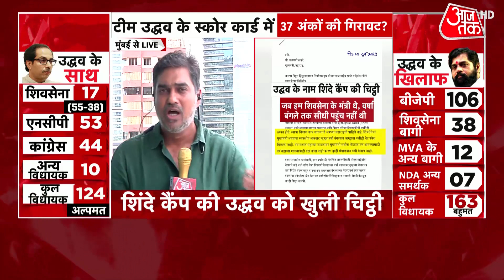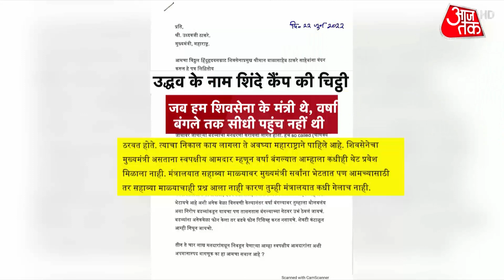Maharashtra Political Crisis: नंबर का सियासी खेल, शिंदे पास..उद्धव फेल? |Eknath Shinde | Latest News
Amid the political crisis in Maharashtra, Eknath Shinde has written an open letter to Uddhav Thackeray. In letter, Shinde camp said CM's door closed for 2.5 years. Watch video to know more.